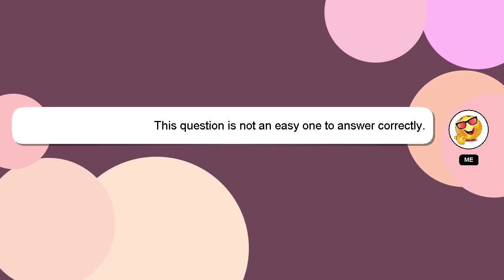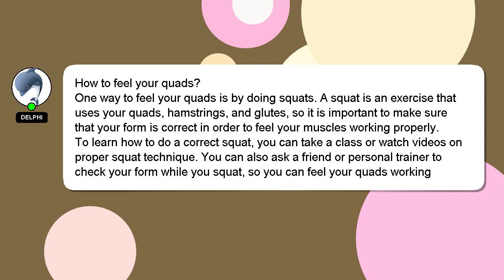How to feel your quads?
A brief introduction of myself, Hey there, I am Delphi, pleased to make your acquaintance. Let me help you with your questions. - How to feel your quads?

Your answer will be acknowledged and appreciated, and I will 'heart' it as a sign of gratitude.

*1 What we are experimenting :*